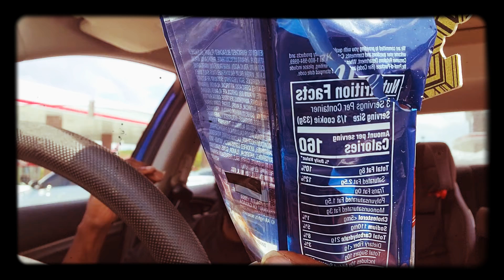Calories in vs Calories Out || If you Don't WORK You Don't EAT